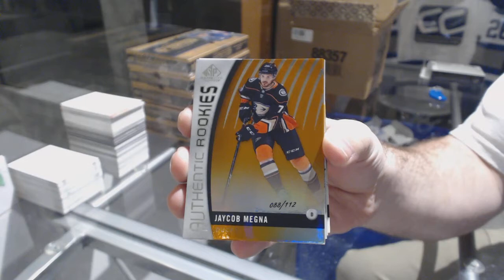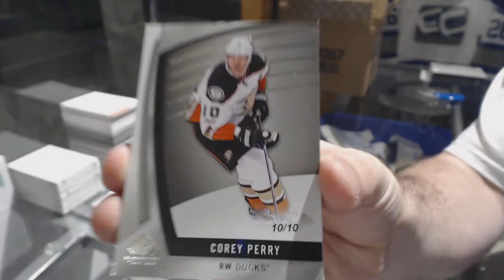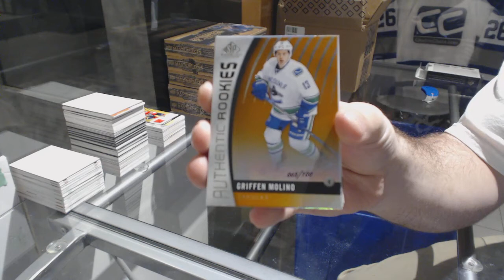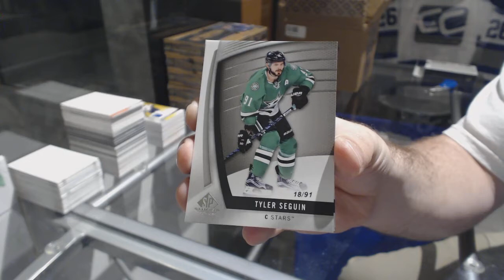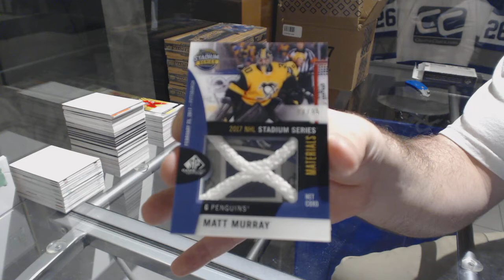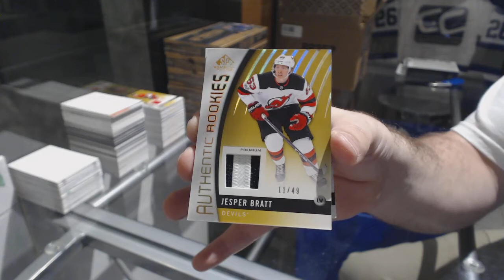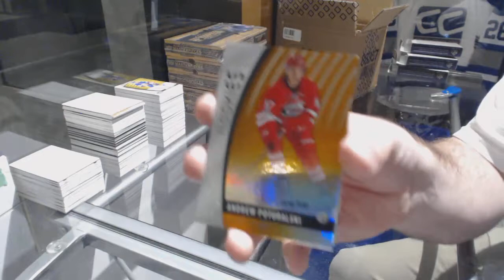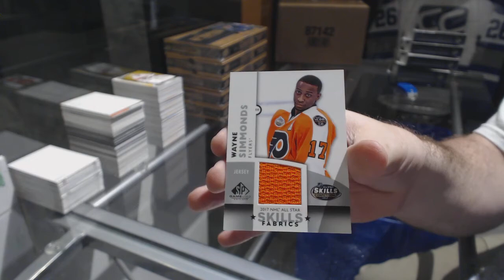17-18 Upper Deck SP Game Used Hockey 10 Box Inner Case Break - C&C GB #8276